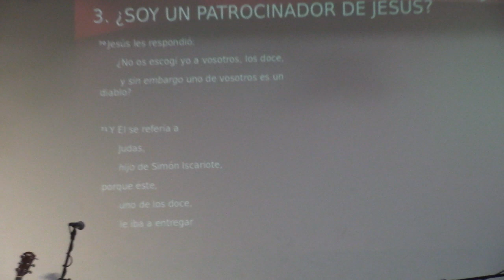Y cómo seguidor de Jesús ¿Cuál eres tú? Alberto Saenz en la Confra Salitre.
Juan 6: 60 - 71 . Iglesia Cristiana Confraternidad Ciudad Salitre. Bogotá, Junio 14 de 10|8